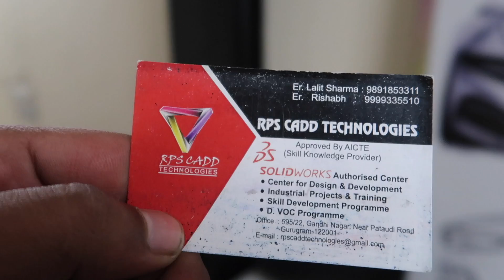Delhi POLICE vs SMALLEST Esteem MODIFIED CAR😱😱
Hey Internet

Police stopped car, Delhi police vs car, Modified esteem, Smallest esteem, 2 seater Car, Vlogs india